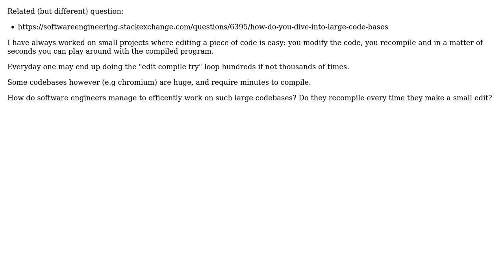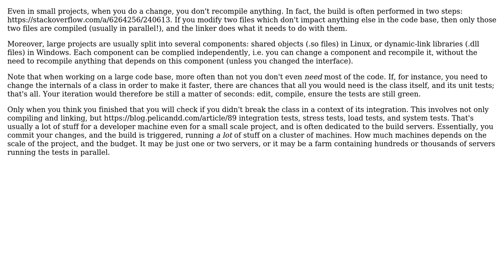How is it possible to have an efficient edit-compile-try cycle on large codebases?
Software Engineering: How is it possible to have an efficient edit-compile-try cycle on large codebases?

With thanks & praise to God, and with thanks to the many people who have made this project possible! | Content (except music & images) licensed under CC BY-SA | Music | Images & others | With thanks to user Doc Brown user Arseni Mourzenko user Acerbic and the Stack Exchange Network Trademarks are property of their respective owners. You are responsible for your own actions.